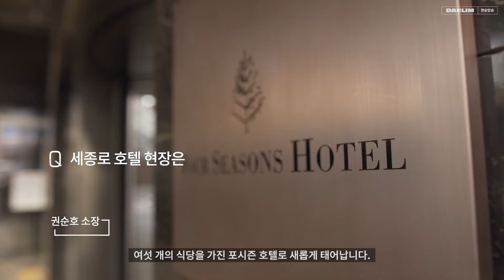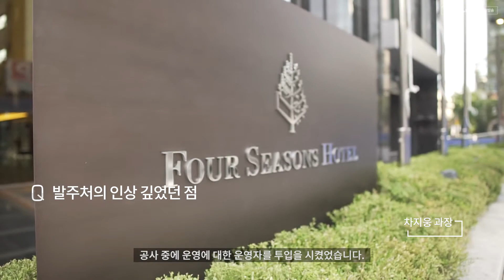DAELIM _ Four Seasons Hotel Seoul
대림산업에서 건축한 포시즌스호텔 실적소개 영상입니다.